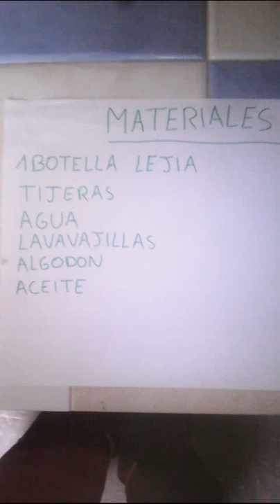Como hacer trampas cromaticas para mosca blanca,tr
Aqui os dejo como hacer trampas para mosca blanca trips etc con una botella de lejia aceite agua y lavavajillas. Video relacionado Blog